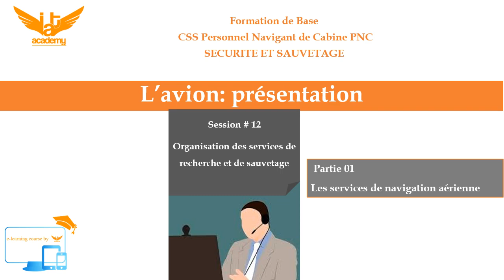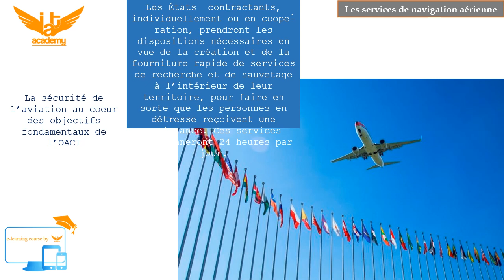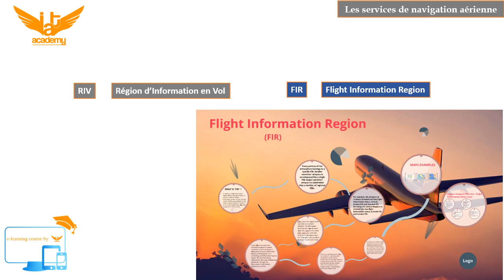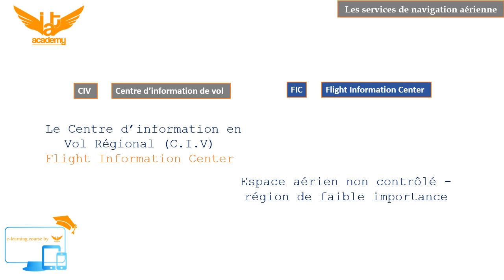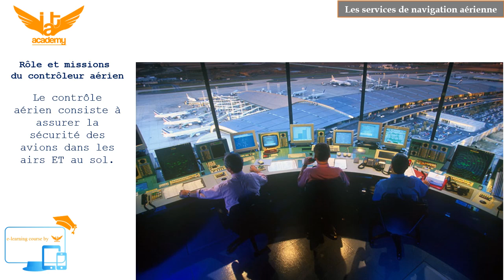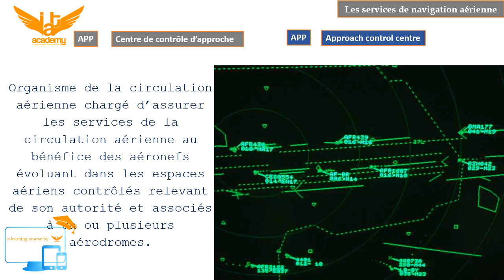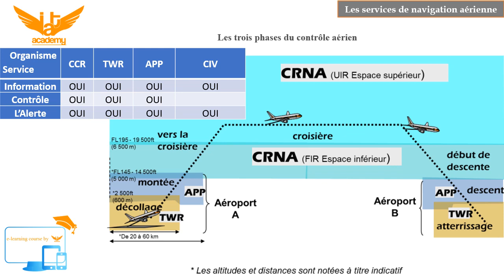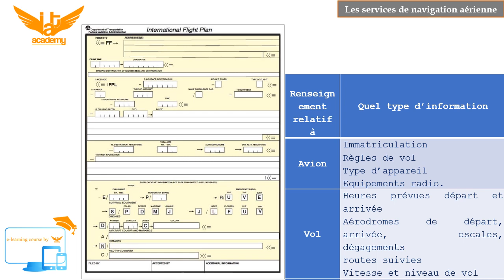Session # 12- Les Services de Navigation Aérienne OACI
Session # 12- Organisation des services de recherche et de sauvetage-Partie 01-Les services de navigation aérienne

Pour prendre connaissance d’une variété de sujet qui traitent de différents aspects de l’aviation civile je vous invite à visiter notre

Ramadan Moubark

 La sécurité de l’aviation est au cœur des objectifs fondamentaux de l’OACI. L’Organisation s’efforce en permanence, en étroite collaboration avec l’ensemble de la communauté du transport aérien, d’améliorer les résultats de l’aviation dans le domaine de la sécurité, tout en maintenant un niveau élevé d’efficacité,L’OACI énumère parmi les moyens à atteindre ces objectifs :• Élaboration et mise à jour de normes, pratiques recommandées et procédures visant les activités de l’aviation civile internationale, énoncées dans les Annexes à la Convention de Chicago et ;• Les Procédures pour les services de navigation aérienne (PANS). Je vous présente dans cette session les acteurs clés des services de navigation aérienne.Centre en Route de la Navigation Aérienne. (C.R.N.A).Pour régler la circulation aérienne, l’O.A.C.I a réparti l’espace aérien, mondial en 10 grandes régions de navigation Aérienne (C.R.N.A).Centre en Route de la Navigation Aérienne.Le contrôle aérien a 3 missions principales :1) Sécurité du trafic aérien2) Accélérer le trafic aérien3) Optimiser le trafic aérien Régions d’information en VolChaque G.R.N.A est subdivisée en un certain nombre de Régions d’information en Vol ( R.I.V ou Flight Information Région F.I.R).  Dans chaque FIR, des organismes de la circulation aérienne sont chargés de rendre des services aux aéronefs.Certains pays peuvent avoir la responsabilité de plusieurs FIR Le Maroc, se situant dans la G.R.N.A. "EUM", à la responsabilité de la F.I.R de CASABLANCA et bénéficie sur quelques parties de son territoire de la couverture en service d’organismes étrangers :- Iles Canaries au Sud- Espagne au nordLe Centre de Contrôle Régional (C.C.R.)Le Centre de Contrôle Régional (C.C.R.) Area Control Center est responsable du contrôle d’un espace aérien dont la densité du trafic est élevée et où le vol des aéronefs est soumis à un contrôle et à des règles strictes. Centre d’information de vol  Organisme de la circulation aérienne institué pour assurer le service d’information de vol et le service d’alerte. Il s’intéresse à un espace aérien non contrôlé, soit dans une région non contrôlée, soit dans une région de faible importance contraireent au CCR. Le contrôle de la circulation aérienneLe contrôle de la circulation aérienne, (en anglais Air Traffic Control ou ATC),  est un service fourni par des contrôleurs basés au sol qui coordonnent les mouvements des avions au sol et dans le ciel pour assurer un flux de trafic sûr, cohérent et efficace.Les services ATC sont fournis dans une grande partie de l'espace aérien et sont à la disposition de tous les usagers (privés, commerciaux et militaires). Cet espace aérien est appelé "espace aérien contrôlé" à la différence de "l'espace aérien non contrôlé."Centre de contrôle d’approche Centre de contrôle d’approche est une composante du Service de Contrôle de la Circulation Aérienne ATC. Il  a pour but de prévenir les collisions, et d'accélérer et d'ordonner la circulation aérienne entre les aéronefs au départ et à l'arrivée de un ou plusieurs aérodromes situés dans une  même zone de contrôle terminale (Terminal Control Area ou TMA en anglais).Le Plan de vol Le Plan de vol (PLN) : ensemble de renseignements spécifiés au sujet d'un vol projeté ou d'une partie d'un vol, transmis aux organismes des services de la circulation aérienne. C’est le document sous la forme duquel le commandant de bord fournit à l'organisme compétent des services de la circulation aérienne tous les renseignements concernant tout ou partie d'un vol projeté.